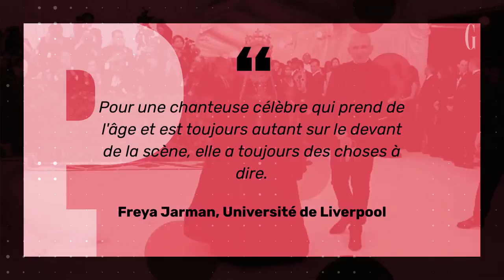Madonna, sexy, sexagénaire et toujours reine de la provoc'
Madonna, sexy, sexagénaire et toujours reine de la provoc' Madonna fête aujourd'hui ses 60 ans !
Mais pas question de se faire oublier pour autant ! La reine de la pop continue de provoquer, dans la peau d'un